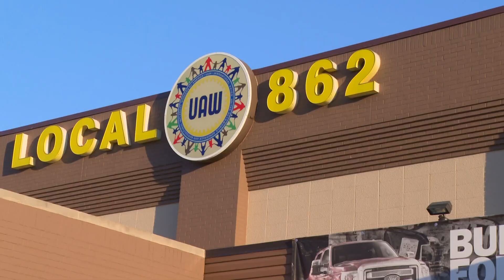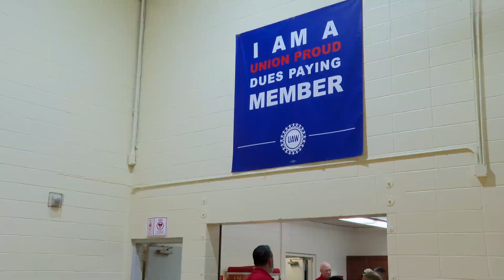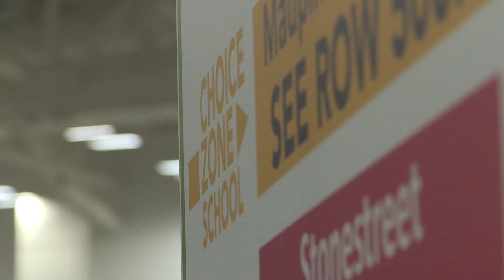WHAS11 Top Stories: 9 a.m. Saturday, Oct. 14, 2023